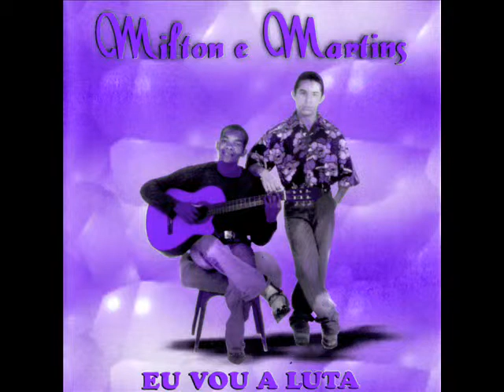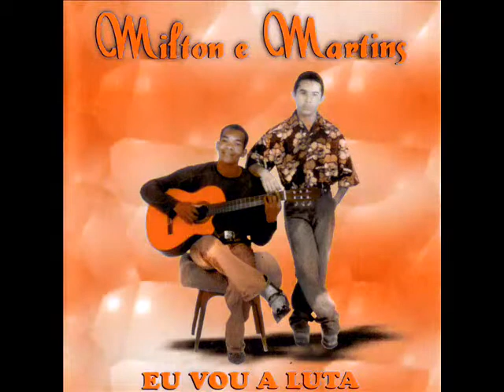Milton e Martins (Corpo de mola).wmv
Corpo de mola.Autor: Milton Cordeiro 2004.